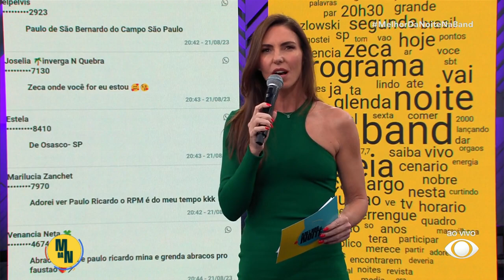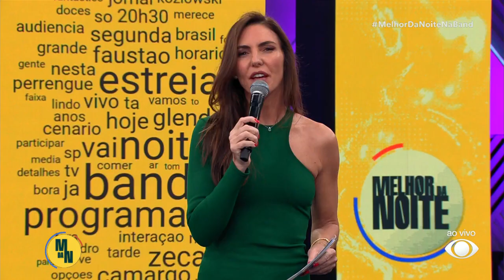Band TV lança campanha para doação de órgãos: entenda importância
Glenda Kozlowski e Zeca Camargo apresentam o "Melhor da Noite", programa semanal recheado de entretenimento. Tem gastronomia, games, realities, viagens, ciência, histórias inspiradoras e muito mais. De segunda a sexta-feira a partir das 20h30!